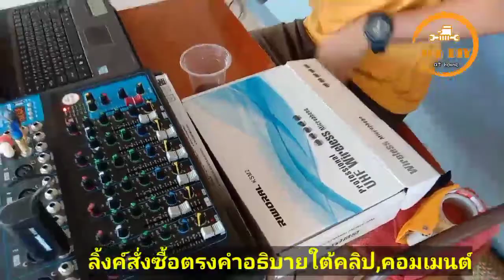รีวิวไมค์ลอยเสียงดียี้ห้อRIWORALรุ่นKSM2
ชี้เป้าร้านค้าไมค์ลอยเสียงดี